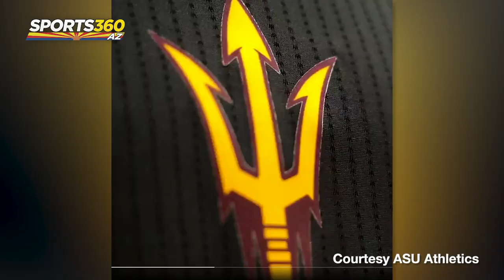Patience as a Freshman Paying Off For All-American Remy Martin